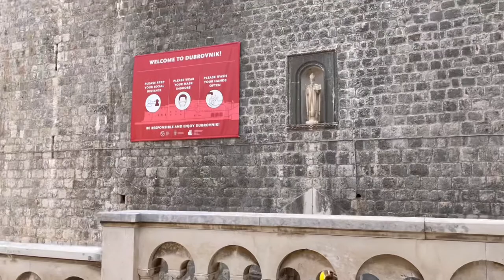【クロアチア】《2021》ドブログニク〜旧市街とネコと海〜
ジブリ作品の名作『魔女の宅急便』のモデルになったドブログニク。
前編は旧市街を歩きドブログニク城壁沿いで泳ぐ。

美しい旧市街ではネコが昼寝する平和な雰囲気！